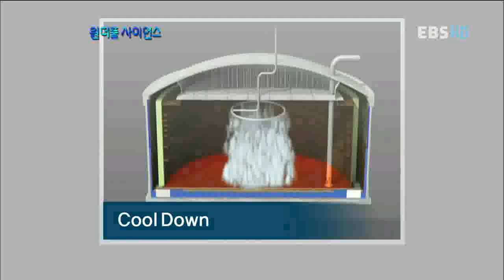원더풀 사이언스 - Wonderful Science_한국형 LNG터미널 세계를 누비다_#003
EBS, 원더풀 사이언스, Wonderful Science, 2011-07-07, 한국형 LNG터미널 세계를 누비다

LNG 기술에 대해 알아본다